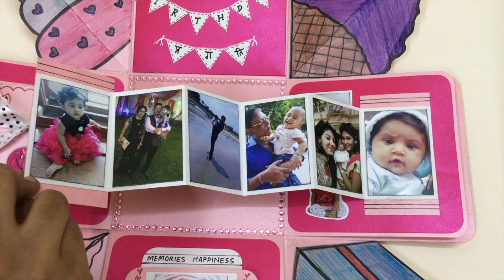Baby Shower Explosion Box | DIY Baby Shower Gift Idea | DIY Explosion Box Ideas | Blackbands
Preserve these priceless memories in a baby photos album for your baby boy or baby girl.
We all love giving and receiving Handmade Gifts. There is something that will give you perfect ideas for gifting and making special moments are special. Explore the Gifting Handmade items .

➡Customize hand-made cards🔖
➡Customize digital cards💌
➡Customize diary📒
➡Video editing🎞

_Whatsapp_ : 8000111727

*BlackBands*- _We value your happiness._